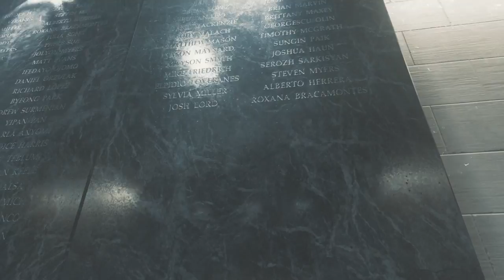#02 実況 CoD:IW キャンペーン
今回は新実況としてコールオブデューティーIWの
キャンペーンをプレイして行きます！